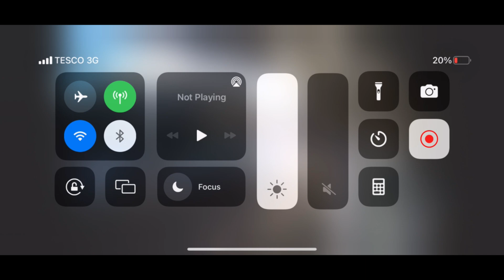Fourth Time Lucky, 60163 Tornado FINALLY Visits Nene Valley Railway!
With Tornado originally planned to be visiting in March after her extensive restoration the event was then postponed 3 times! due to delays during restoration to ensure that everything with the loco was correct and safe. 60163 Tornado finally visits Nene Valley Railway to haul passenger services before Mainline duties are undertaken.

Join us as we watch Tornado at both Orton Mere Station and Overton Station

Ride behind Tornado as the locomotive returns to the NVR between Main Line duties. Tornado is a 21st century steam locomotive. The first main line steam locomotive built in the UK since 1960, Tornado made headlines as it steamed for the first time in 2008. In just over 10 years, the engine has continued to impress, hauling Royal Trains and appearing on the big screen in Paddington 2, as well as on numerous television programmes including Top Gear. Tornado is also the fastest steam engine to run since the 1960s.

STAR ATTRACTION
A1 No 60163 TORNADO

Mk1 Coaching stock in use with Tornado
Intensive Timetable
Licensed Buffet Car
Turntable Café serving hot/cold food and refreshments from 8:30
Wansford Shop and Second-Hand Book Shop open

Ale on Rail
Trade Stands:
A1 Steam Locomotive Trust
B17 Steam Locomotive Trust
B&E Models
BBLS
Keith's Railwayana

Car Parking

If you are travelling by road, please note the car parking arrangements below:

Wansford Station: free parking in our car park - please be aware of the parking restrictions on the Old Great North Road
Railworld, Orton Mere and Ferry Meadows Country Park: car parking available (charges apply)
Limited Disabled parking is available in the Wansford Station car park